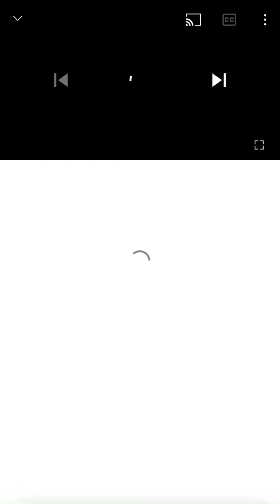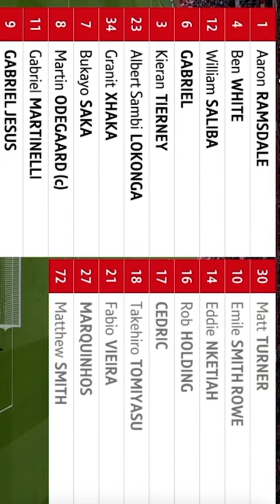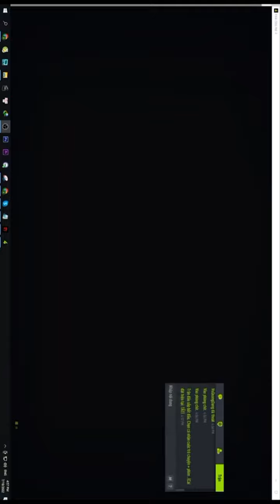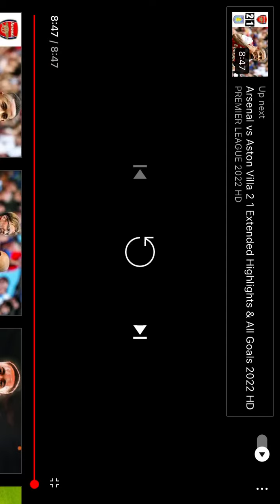Asernal Vs Aston Villa Highlights